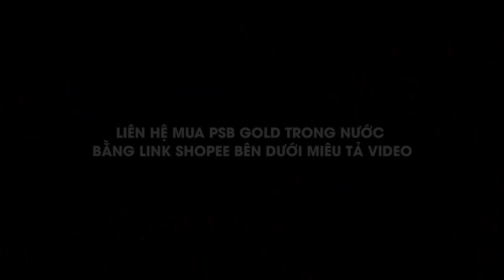Hồ cá Koi TRONG VẮT sau 2 ngày châm vi sinh PSB GOLD